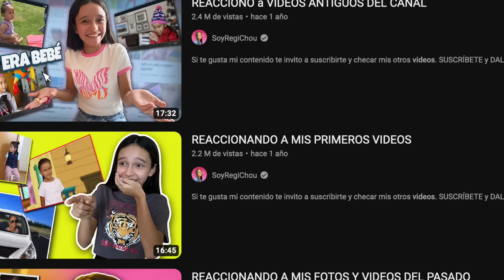REACCIONO A MI ROAST MI PRIMER COLABORACIÓN Y VIDEOS PASADOS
En este video voy a reaccionar a mi Roast y otros videos pasados del canal.